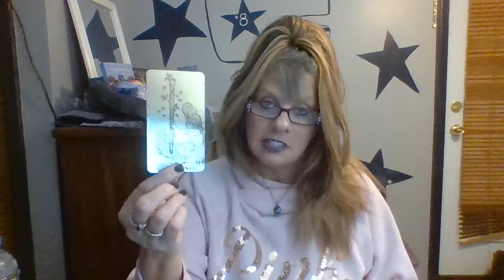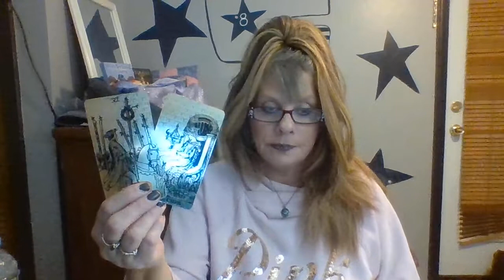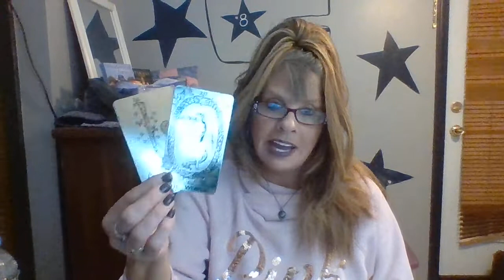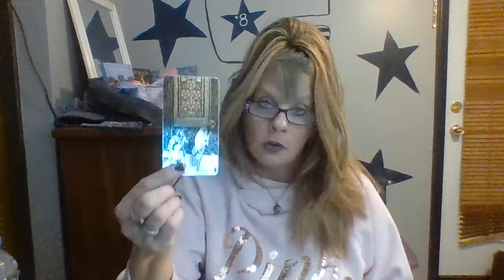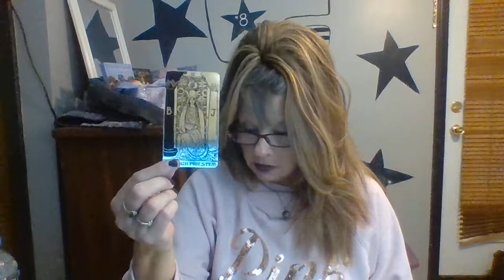GEMINI LOVE DAILY READING JANUARY 23-24 2020 INTUITIVE TAROT "SOMEBODY IS WANTING TO COME BACK!"